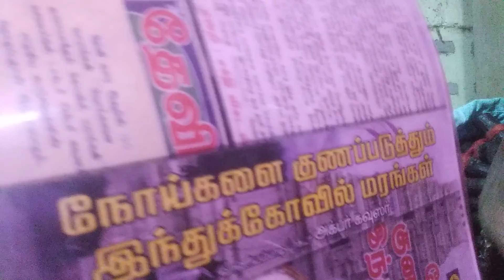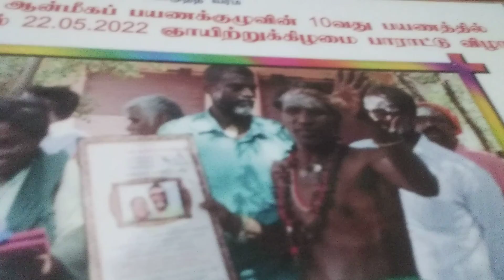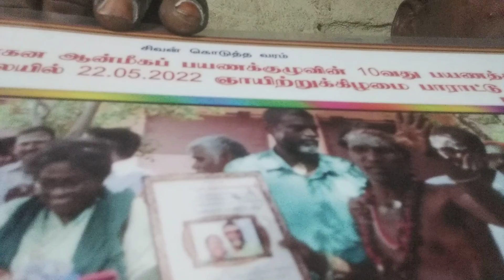நன்றி திரு முத்துமகேஸ்வரன் அவர்களுக்கு